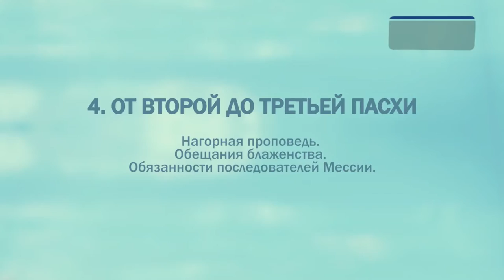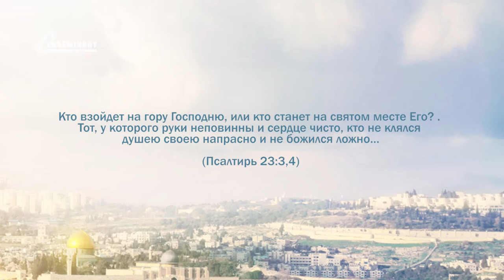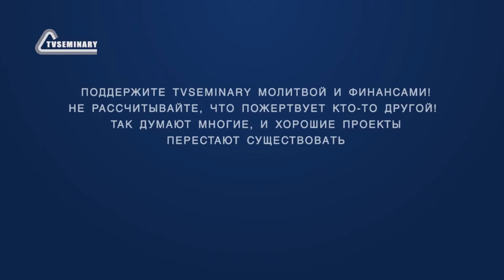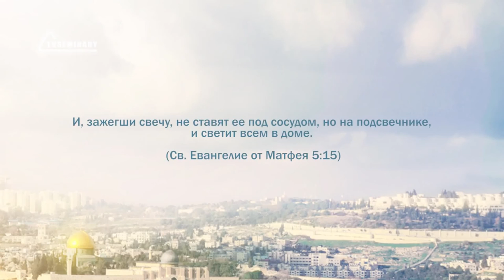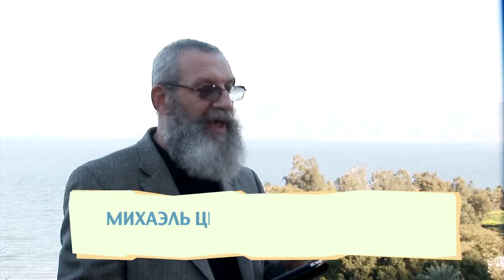PT221 Rus 30 От второй до третьей Пасхи Обещания блаженства Обязанности последователей Мессии